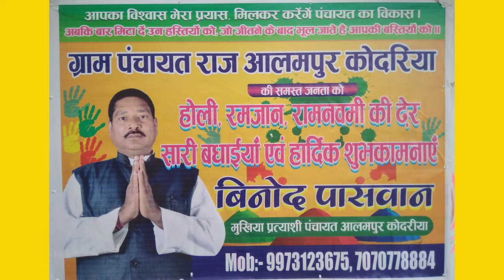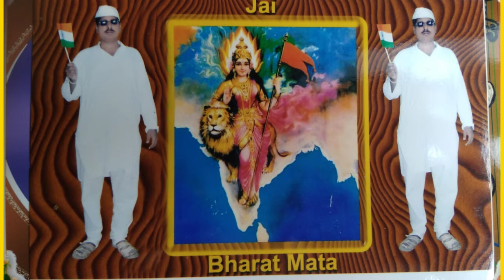बिनोद भईया के मुखिया बनावे के बा हो । Elecation Song Antra singh priyanka /omprakash akela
Songs :-Copyringht
ग्राम   पंचायत    राज आलमपुर।   कोदरिया।    से   शिक्षित।     कर्मठ
 योग्यय   समाजसेवी    मुखिया   उम्मीदवार   भाई।   बिनोद
 पासवान को भारी मतों से विजई बनाएं।